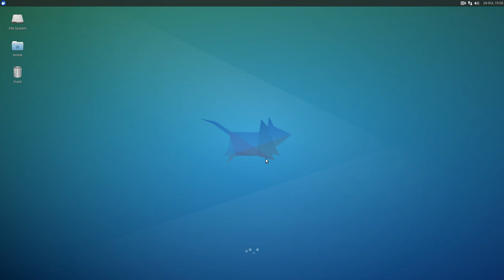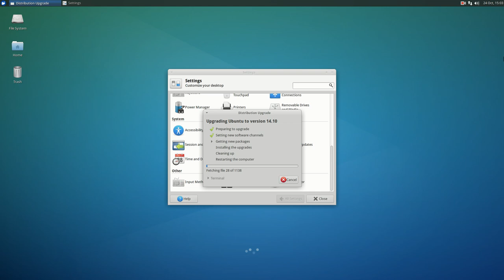Upgrade Xubuntu 14.04 to 14.10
Short video showing the process for upgrading Xubuntu 14.04 (LTS) to Xubuntu 14.10.